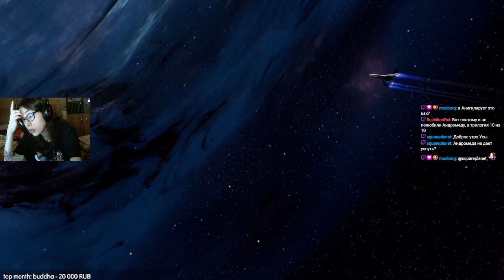mass effect: andromeda (9)